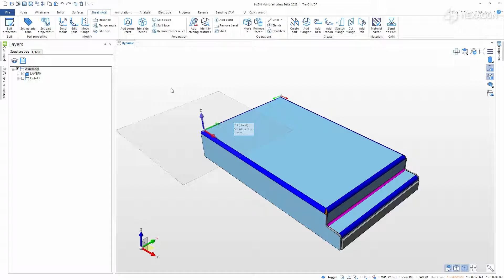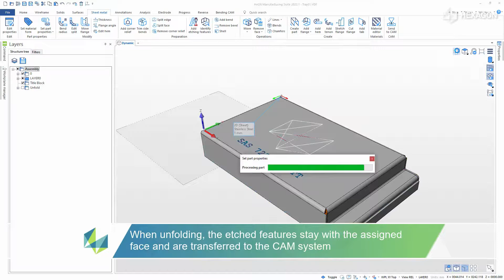Etched Elements RADAN I 2022.1